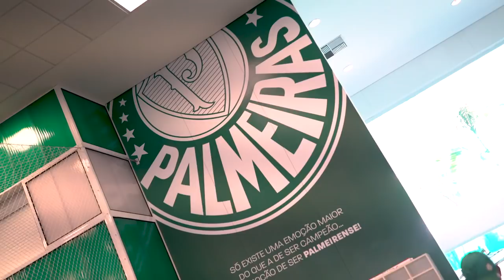Amateur vs Brazilian Wonderkid Challenge | Timbsy vs The World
Brazil and Palmeiras wonderkid Artur takes on Timbsy in a special episode of Timbsy vs The World. In Sao Paulo, Timbsy visits Palmeiras to find out more about the historic club and take on one of their and Brazil's rising stars.

Massive thanks to adidas Brasil for making this possible!

ANW2904_20_Bun-It-2
ANW1563_02_Grand-Latino-Fest
ANW2561_36_Compete-To-The-Beat-2
ANW3027_76_Walk-It-Out-3
ANW2561_05_Everyones-A-Winner
ANW2516_23_Rap-E-Futebol-2
ANW2561_27_Sporting-Style-3

COPA90’s World Cup book is out now!